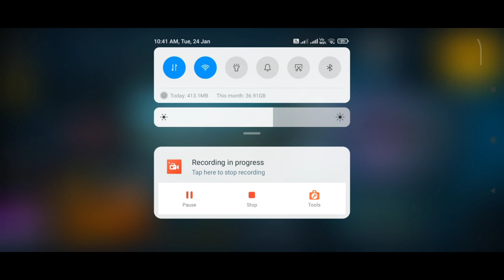How to Download Failed retry ERROR Problem Solve In Free Fire Max/ download Failed retry Problem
After OB38 Update Download Failed retry ERROR Problem Solve / after Update Free Fire Max Not Log in

Free fire Download failed problem
free fire error download failed retry problem
free fire download failed retry
free fire ERROR problem
free fire retry problem
free fire loading nahi ho raha hai
free fire screen loading problem
starting problem in free fire
why ff not opening today
free fire network problem, free fire not open
solve network problem in free fire
free fire not opening network connection error

1.Garena Free Fire Indonesia Live
2.Garena Free Fire Brazil Live
3.Garena Free Fire Brasil Live
4.Garena Free Fire India Live
5.Garena Free Fire Singapore Live
6.Garena Free Fire Thailand Live

Tags✅👇

free fire error download failed retry problem free fire error download failed retry problem today
free fire max error download failed retry problem
free fire max error download failed retry problem after update
free fire max error download failed retry
free fire max error download failed retry problem after ob 38 update
free fire max error download failed retry problem after update 2023
FF max error download failed retry
ff max error download failed retry problem today
ff max error download failed retry problem after ob 38 update
yt bishe 99 gamer
error download failed retry
error download failed retry free fire max
error download failed retry free fire max after update

free fire nahin chal raha hai